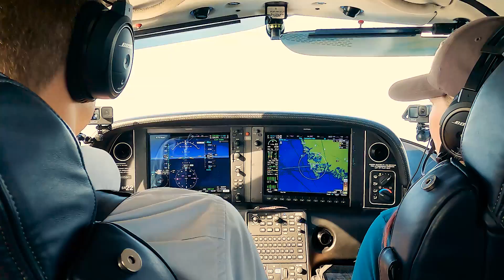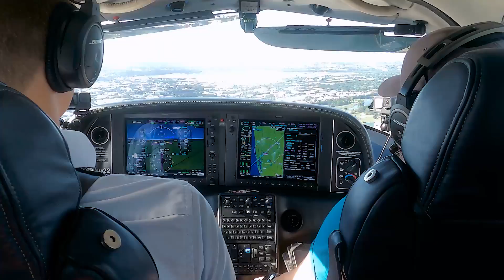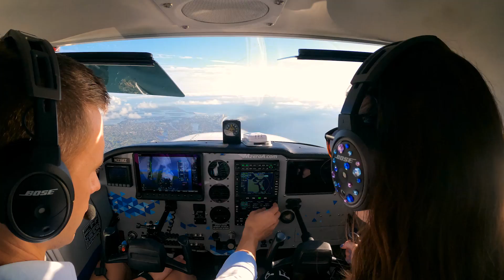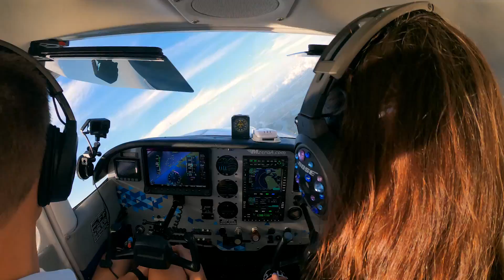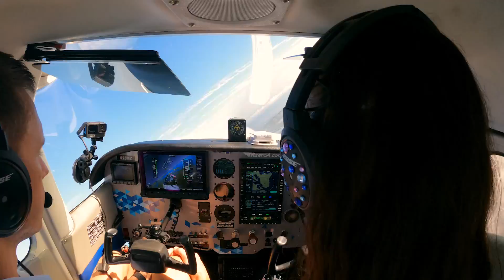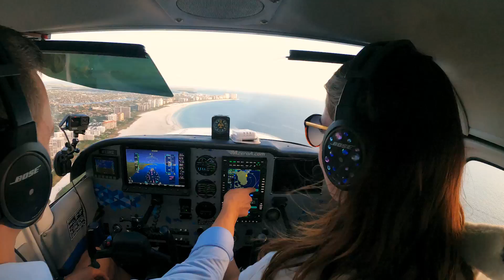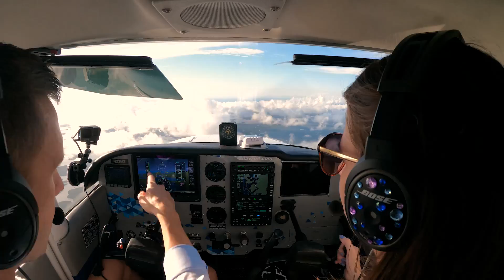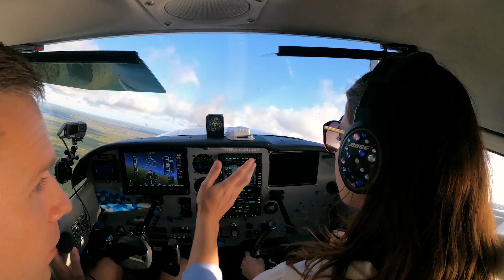Your First Flight From The Right Seat - Becoming a Flight Instructor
Aviation is full of highs and lows. Today in episode 3 of “The Flight Lessons” we join Holly and Hunter on their first lessons towards their quest to become CFI’s.